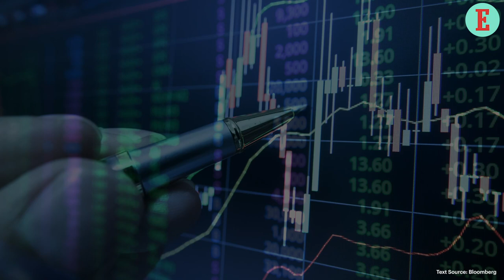Zhong Huijuan becomes Asia's Wealthiest Woman Entrepreneur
China-based woman entrepreneur, Zhong Huijuan, founder of Hansoh Pharmaceutical Group, has become Asia’s wealthiest self-made woman